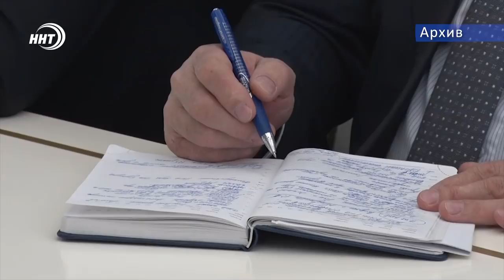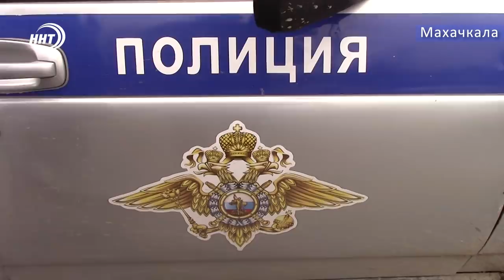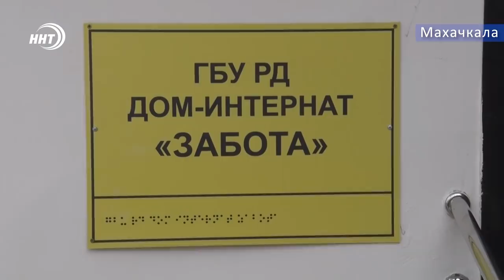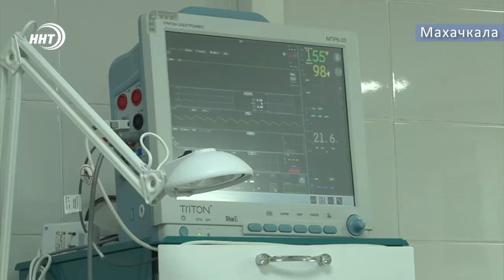Новости Дагестана 28.12.2018год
1. Вакантное место все еще не занято. Объявлен конкурс по отбору кандидатур на должность главы Махачкалы.
2. Внимание Дети! В предновогодние дни и в канун зимних каникул внимание правоохранителей республики больше всего приковано к детям.
3. Тест на ВИЧ перед свадьбой. В Дагестане предложили ввести закон, обязующий сдать анализы на ВИЧ-инфекцию перед вступлением в брак.